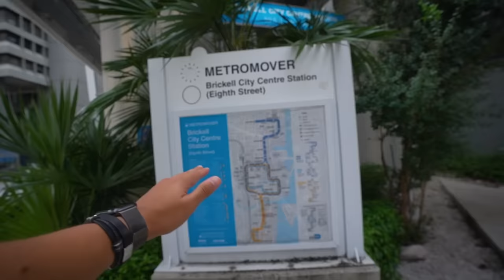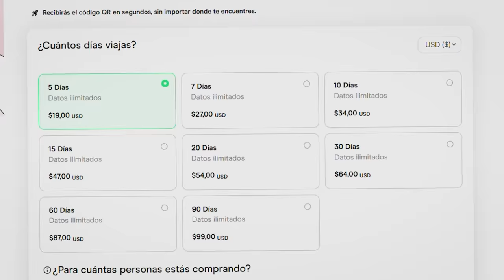¿QUIERES VIVIR en MIAMI en 2024? 🇺🇸 | NECESITAS SABER ESTO - Gabriel Herrera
Vivir en Estados Unidos, ¿por qué Miami? La mayoría de personas, sobre todo de países latinoamericanos, al momento de emigrar, eligen hacerlo hacia Estados Unidos y optan, además, por una ciudad en particular: ¡Miami! En este video nos proponemos explorar junto con @oscaralejandr0  las razones que llevan a tomar esta decisión y responder a muchas preguntas sobre vivir aquí; costos de vida, seguro, alquileres, comida, salud. Entrevistamos a algunos residentes para conocer sus opiniones. Todo esto y más en el siguiente video...